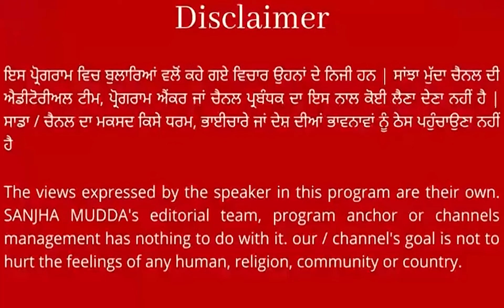ਅੰਮ੍ਰਿਤਪਾਲ ਮਹਿਰੋਂ ਖੜ ਗਿਆ ਆ ਕੇ ਜਥੇਦਾਰ ਹਰਪ੍ਰੀਤ ਸਿੰਘ ਦੇ ਹੱਕ 'ਚ ! ਵਲਟੋਹਾ ਹੈ ਕਿਥੇ? ਲਿਆਓ ਇਸ ਨੂੰ ਬੰਨ੍ਹਕੇ...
ਅੰਮ੍ਰਿਤਪਾਲ ਮਹਿਰੋਂ ਖੜ ਗਿਆ ਆ ਕੇ ਜਥੇਦਾਰ ਹਰਪ੍ਰੀਤ ਸਿੰਘ
ਦੇ ਹੱਕ 'ਚ ! Live ਹੋ ਕਹਿ'ਤੀਆਂ ਸਿੱਧੀਆਂ ਗੱਲਾਂ
ਵਲਟੋਹਾ ਹੈ ਕਿਥੇ? ਲਿਆਓ ਇਸ ਨੂੰ ਬੰਨ੍ਹਕੇ...! 'ਤੁਸੀਂ ਰੋਨੇ ਕਿਉਂ ਹੋ" || SANJHA MUDDA ||